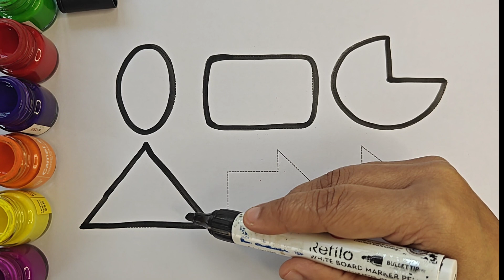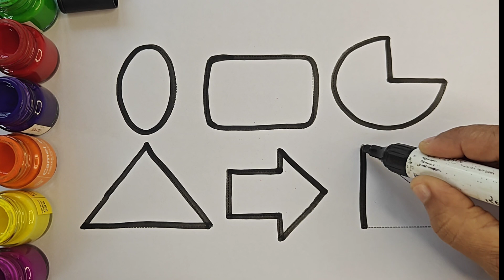Shapes drawing for kids, Learn 2d shapes, colors for toddlers |Educational videos,worksheet- 31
2D Shapes drawing,shapes for kids,Learn 2d shapes,colors for children | Toddler leaning,worksheet-28

Shapes drawing for kids, Learn 2d shapes, colors for toddlers |Educational videos,worksheet

Triangle
octagon
oval
circle
heart
star
Pentagon
square
shapes
heptagon
rhombus
parallelogram
trapezoid
trapezoid
semicircle
diamond

learn shapes
2d shapes
learn colors
2d shapes for kids
shapes drawing